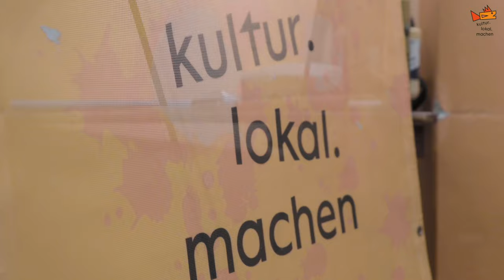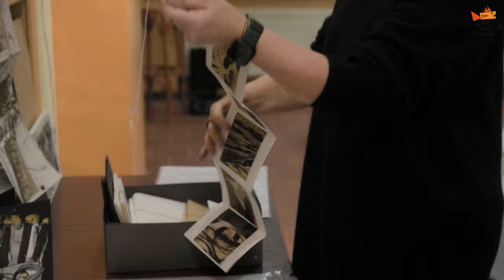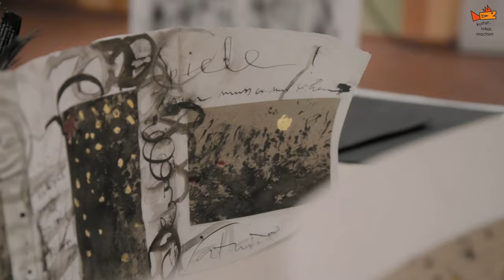Videotutorial mit Katrin Meissner "art is natur, nature is art"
Tauche mit unserem Tutorial ein in die Kunst der Natur und schaffe mit Hilfe von Wurzeln, Reisig, Zweigen und anderem Naturmaterial sowie Papier und Tusche Kunst. Egal ob du bereits künstlerisch aktiv bist oder einfach mal reinschnuppern und dich ausprobieren möchtest, jede:r kann mitmachen und einfach mal drauf los kratzen, malen, schlagen, zerren, fegen… sich einfach fallen lassen und auf die Natur vertrauen.
Mit unserem Kulturbeutel, erhältst du kostenfrei alles an Material, dass du brauchst um loszulegen (* nur solange der Vorrat reicht) und Künstlerin Katrin Meissner lädt dich in diesem Tutorial dazu ein, dich inspirieren zu lassen.

Du hast schon einen Beutel oder legst selbst einfach mal los?

Du brauchst unbedingt noch einen feschen Kulturbeutel von uns?
Dann melde dich jetzt und vielleicht hast du ja noch Glück!

Wir freuen uns auf deine Nachricht und ein Foto von deinen Werken!
Dein kultur.lokal.machen-Team und Katrin!

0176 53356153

kultur.lokal.machen ist ein Projekt des Kulturhof e.V. in Lübbenau/Spreewald und stolzer Teil des Modellprogramms UTOPOLIS-Soziokultur im Quartier.